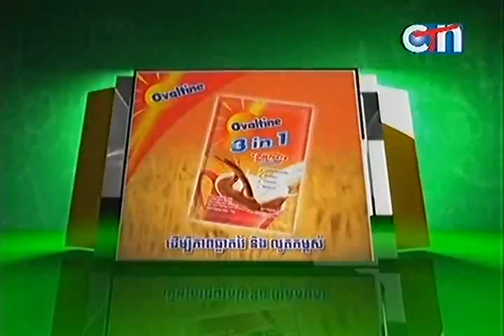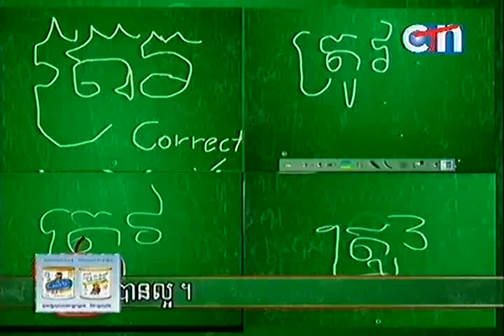Are you smarter than grade 5ht 10-02-2013 Part3